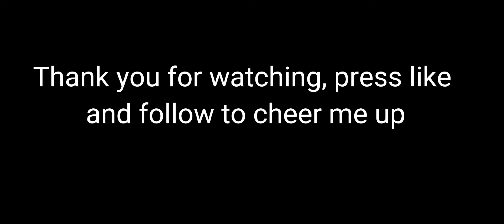ไฮไลท์ blox fruits ล่าค่าหัวสายปืน(ในมือถือ)